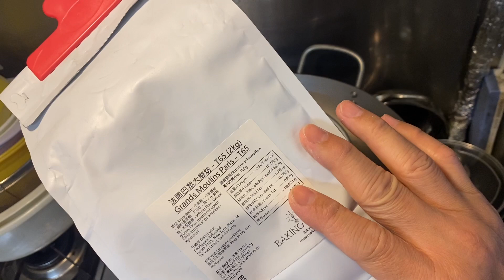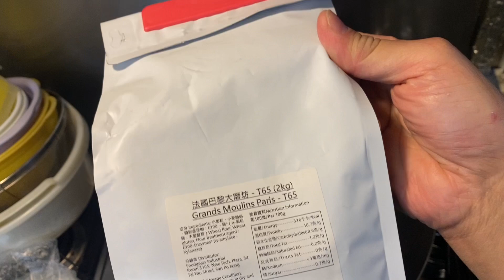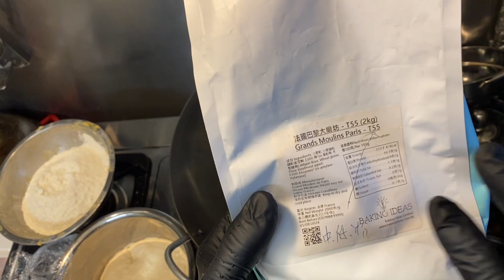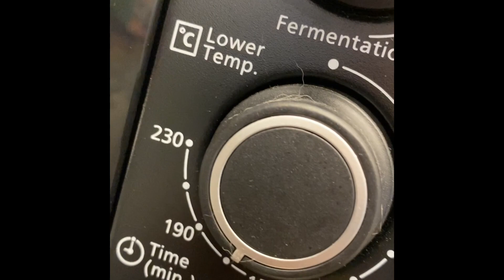Panettone 意大利水果包做法￼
1 份量：乾果300 g橙洒100g
2 天然酸種180 g￼高筋粉60 g水
3 水合法：T65粉150 g蛋黃40 g
    鮮牛奶100 g幼鹽5 g攪勻後入雪櫃   15小時備用
4  發酵麵種￼￼：已發酵天然酵母250 g
￼     轉化糖漿60 g鮮牛奶150 g
     雞黃160 g T65麵粉240 g
     T55麵粉170 g 幼鹽1.5 g
     攪勻後室溫約20度發酵15小時左右
 5   將水合法麵種和已發酵好嘅高糖麵
        種￼攪勻加入幼￼鹽10 g 再加入轉化糖漿160 g  雲呢拿油5 g
       無鹽牛油200 g麵粉太濕可以再       T 65麵粉？
最後￼加入酒浸過嘅乾果